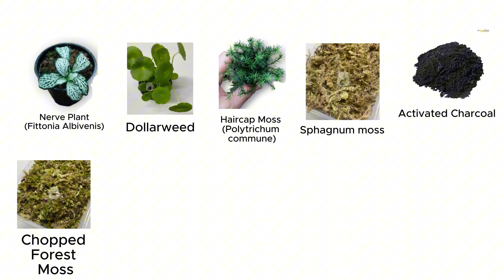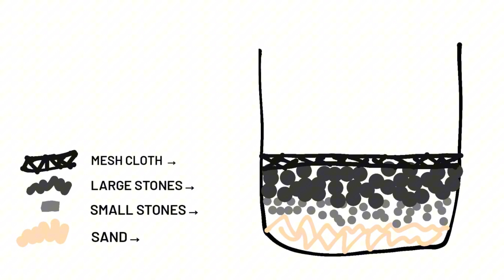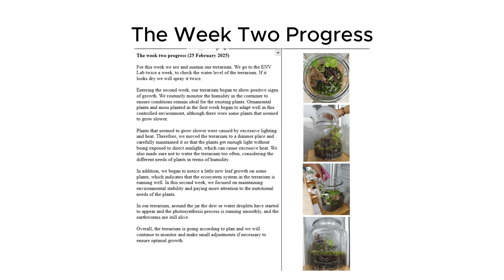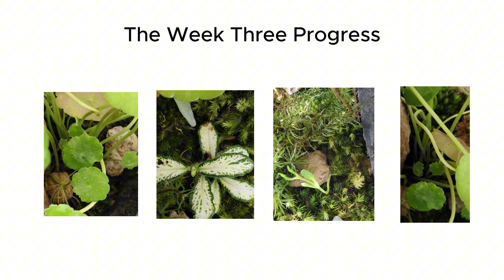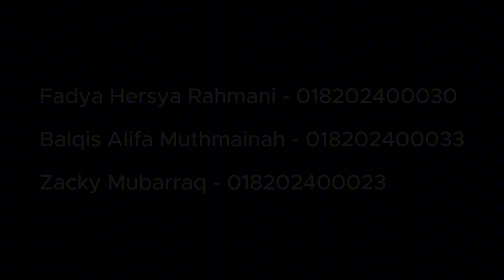How to Make a Terrarium | Ecology Project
This video presents a step-by-step guide to assembling a medium-sized terrarium. The process begins with layering essential base materials: pumice, fossil stones, black Malang sand, activated charcoal, and compost soil. It continues with the planting of various vegetation, including Leucobryum glaucum (pillow moss), Polytrichum formosum (haircap moss), chopped forest moss, Fittonia albivenis, and dollarweed. Driftwood pieces and earthworms are also added as natural aeration agents. Through detailed close-up shots, the video invites viewers to observe the formation of an internal water cycle—evident from the condensation on the jar walls—along with photosynthesis and the biotic–abiotic interactions that maintain the terrarium’s moisture and nutrient balance.🫙🍃

Lecturer: Sir Yosef Barita Sar Manik S.T., M.Sc, Ph.D ( @yosefmanik2235 )
Student: Fadya Hersya Rahmani, Balqis Alifa Muthmainah, Zacky Mubarraq
Subject: Ecology - Environmental Engineering | President University